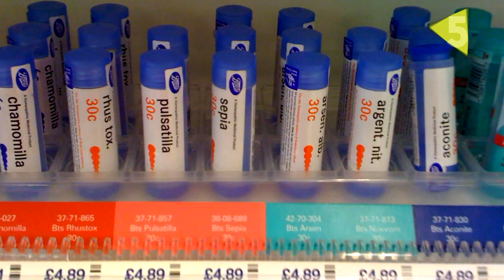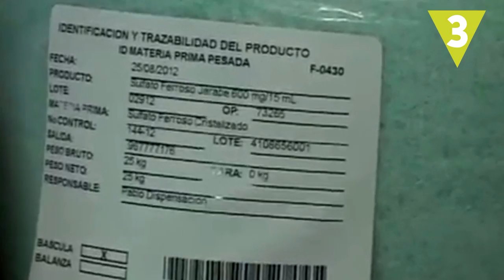10 formas en las que la homeopatía te la intenta colar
10 razones y mentiras para no creer en la homeopatía, una de las medicinas alternativas más difundidas por todo el mundo.